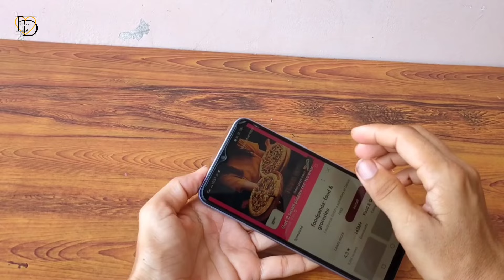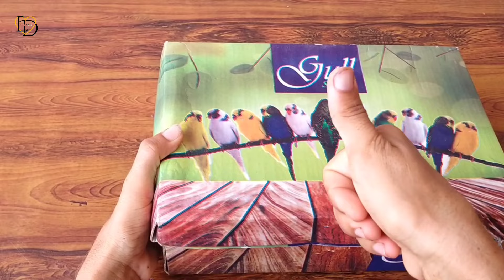10 Ingenious Home Hacks || Home And kitchen Organization Ideas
10 İngenuous Home Hacks || Mix 2 Things you will not Bleave The incredible Results
Hello everyone! You are watching Tips and tricks
Eza Diy channel, I shares life tips and tricks and useful life hacks to make your daily chores easier. Hope it can solve the problems of your life.
On Quick Diy channel, I share life tips, tricks, and useful life hacks to make your daily work easier. Hope it can solve the problems in your life.
kerajinan dari tutup botol bekas yang mu...
organizer diy ideas
simplify space
waste material craft ideas bottle
asmr kitchen organization
bottle craft ideas
bricolage fai da te idee
creative art ideas
diy hacks
organization hacks
home organization tips & techniques
easy hacks to do at home
kerajinan dari botol bekas yang mudah d...
diy ideas
DIYГалерея Искусства#diygalleryart
DIYArt Gallery#diygalleryart
que Hacer con papel
manualidades faciles con papel